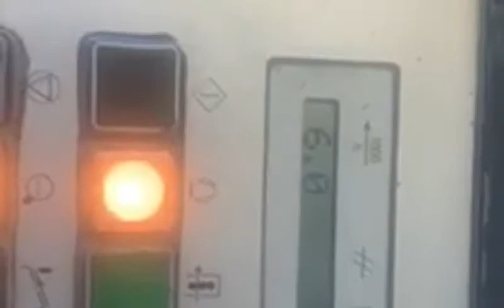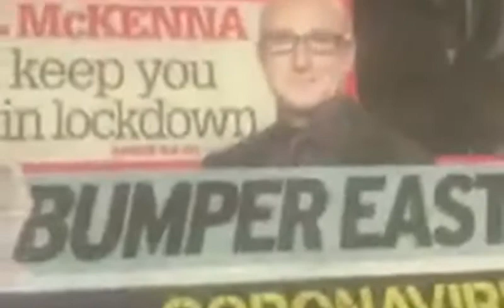مطبعة أوفست Heidelberg SM 102 6 P3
مطبعة أوفست
رقم المنشور: UK4188WP95XE
للمزيد
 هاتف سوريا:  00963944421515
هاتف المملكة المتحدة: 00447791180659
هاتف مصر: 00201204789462